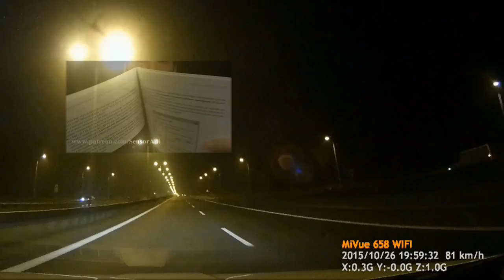Night Drive + Relaxing Music / Before Sleep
Thanks for these 20000 followers. I got them in a fairly short period of time. Enjoy Relaxing Night Drive + Music. Adi.

For 10$ You can download my CD - 75 min. long binaural asmr + relaxing music.